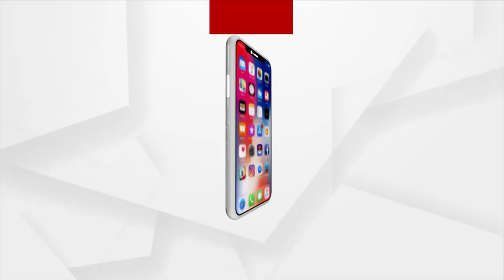PM Modi Fever Grips US As ‘NaMo, NaMo’ Chants Echo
Modi Fever Grips US As ‘NaMo, Namo’ Chants Echo.